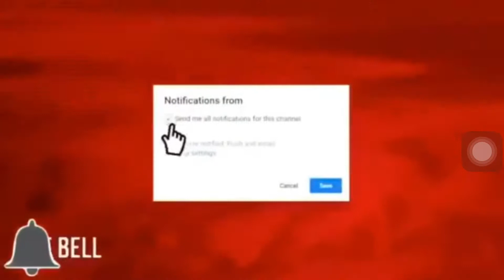UPDATED Q&A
Turn On Our Notifications So You Never Miss A Video!